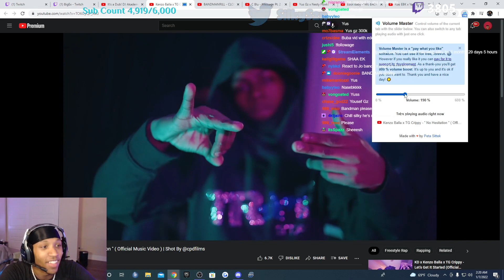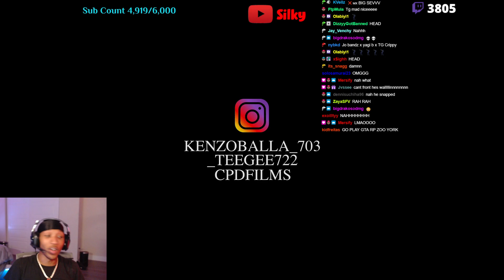Silky Reacts To Kenzo Balla x TG Crippy - " No Hesitation "(Official Music Video) Shot